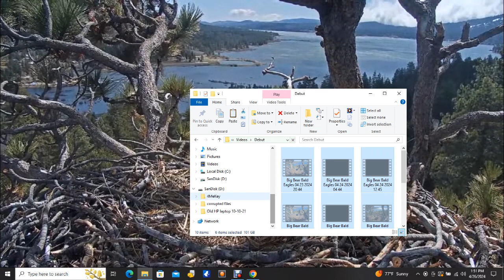Big Bear Bald Eagles 04/26/2024 12:47